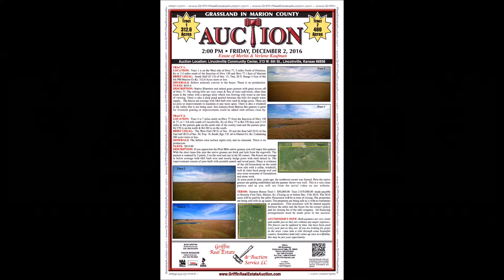2016/12/02 - Kaufman Tract #1 VIDEO (Tract #1: 312.6 acres of Native Grass in Marion Co)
LAND AUCTION

Friday, December 2, 2016 at 2:00pm

Estate of Merlin & Verlene Kaufman

AUCTION DATE:  Friday, December 2, 2016 at 2:00PM

AUCTION LOCATION:  Lincolnville Community Center, 213 W 6th St, Lincolnville, KS  66858

AUCTIONEER'S NOTE:  Both pastures are very clean and usable just as they are without any major expenses. The fences can be updated in time, but have been used every year just as they are. If you are looking for grass in the area, come take a ride through some beautiful country. Sometimes land only comes up once in a lifetime, this may be just your opportunity.

TRACT 1:

LOCATION:  Tract 1 is on the West side of Hwy 77, 5 miles North of Florence, Ks or 3.5 miles south of the Junction of Hwy 150 and Hwy 77 ( East of Marion)

BRIEF LEGAL:  South Half (S 1/2) of Sec. 15, Twp. 20 S. Range 4 East of the 6th PM Marion Co Ks. 312.6 Acres more or less.

MINERALS: Sellers minerals convey to the buyer. There is no production.

TAXES: $635.6

DESCRIPTION: Native Bluestem and mixed grass pasture with great access off of Hwy 77. The rolling hills are very clean & free of trees and brush, other than some in the valley with a springy draw which was flowing with water at our time of viewing. There is also a deep pond nestled between the hills for ample water supply.   The fences are average with 5&4 barb wire steel & hedge posts. There are no pens or improvements to maintain or pay taxes upon. There is also a windmill in the valley that is not being used. Just minutes from Marion this pasture is great for livestock grazing or improvements could be added with utilities close by.

TRACT 2:

LOCATION:  Tract 2 is 7 miles north on Hwy 77 from the Junction of Hwy 150 & 77, or 1 3/4 mile south of Lincolnville, Ks on Hwy 77 to Rd 270 then east 2 1/2 miles to the pasture gate on the south side of the county road and the pasture pens. Rd 270 is on the north & Rd 260 is on the south.

BRIEF LEGAL:  The West Half (W/2) of Sec. 29 and the East half (E/2) of the East half (E/2) of Sec. 30, Twp. 18, South, Rge. 5 E. all in Marion Co. Ks. Containing 480 acres more or less.

MINERALS: The Sellers own surface rights only and no minerals. There is no production.

TAXES:  $819.90

DESCRIPTION: If you appreciate the Flint Hills native grasses you will enjoy this pasture. With the short lease this year the native grasses are thick and lush from the regrowth. The pasture is watered by 3 ponds, 2 on the west and one in the SE corner.  The fences are average to below average with 4&5 barb wire and mostly hedge posts with steel mixed in. The improvements consist of pens built with portable panels and wood posts. There is evidence of the old homestead on the north west side with a cellar, windmill, well & older hand pump well and also some remnants of foundations and stone work.
At some point in time, years ago, the northwest corner was farmed. Now the native grasses are getting established and the pasture shows very well.  This is a very clean pasture and as you will see from the aerial video on our website.

TERMS:  Earnest Money Tract 1- $50,000.00  Tract 2-$70,000.00  made payable to Security First Title, Marion, Ks. Closing on or before Dec. 27th 2016. The 2016 taxes will be paid by the seller. Possession will be at time of closing. The properties are being sold with no ag leases. The properties are being sold as is with no warranties or guarantees.  Title insurance will be shared equally between the seller and the buyer for the owner's policy and for closing fee of the title company.  All financing arrangements must be made prior to the auction.

AUCTIONEERS
Rick Griffin

Nancy Griffin
Heidi Maggard